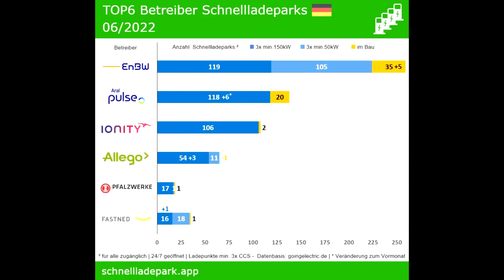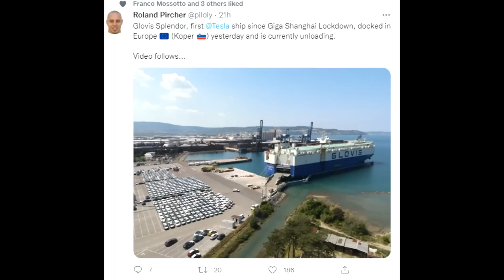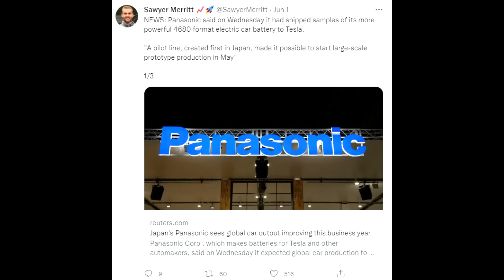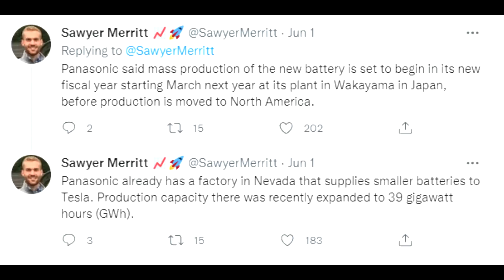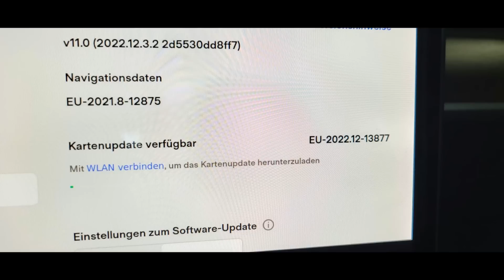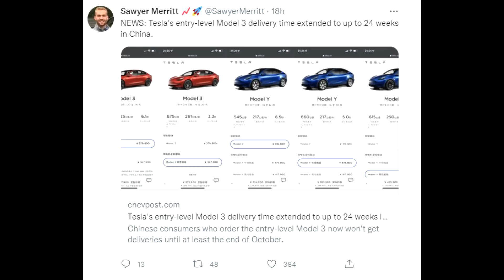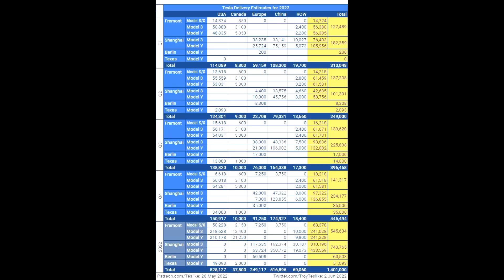TESLA: 4680 Battery good news! Europe Delivery times! & Supercharger update!